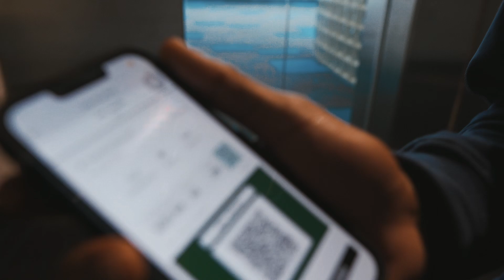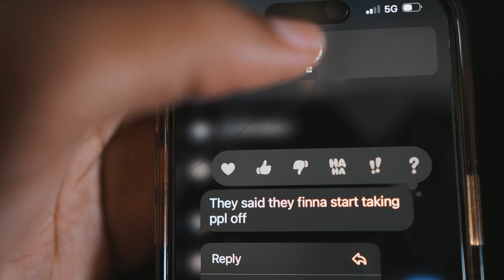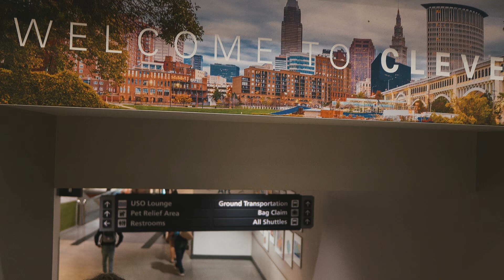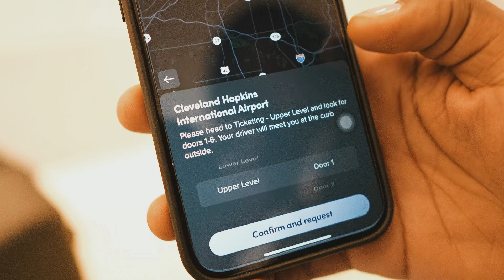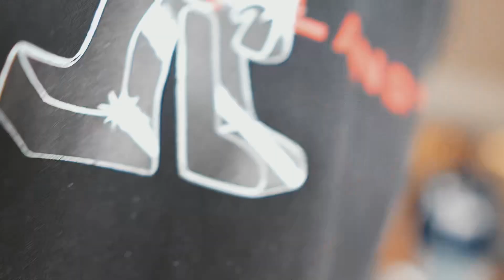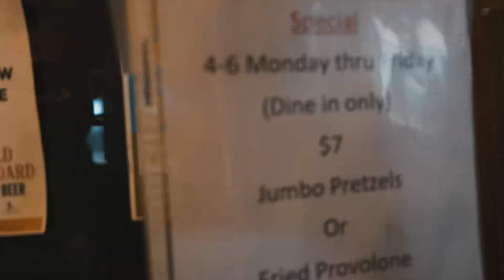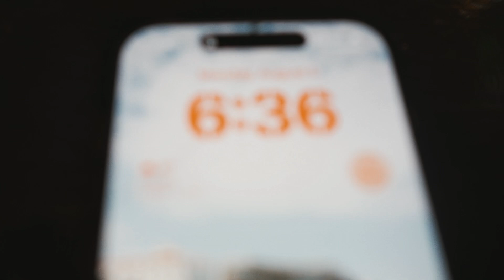SPENDING 24 HOURS IN THE AIRPORT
ROADTO10K

ON THE ROAD TO 10K FAMILY MEMBERS!
CAUTION: BEST HAT CHANNEL ON YOUTUBE